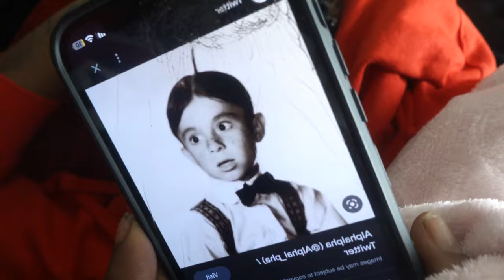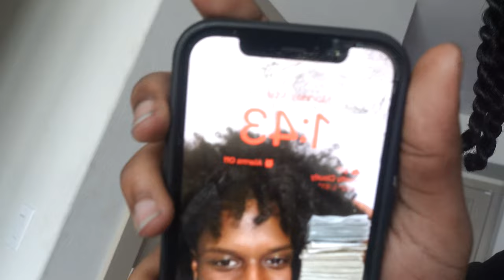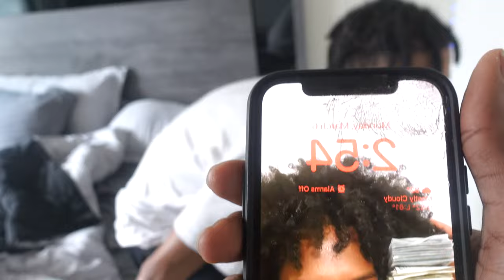A RANDOM TROLLED ME AND @FamousWooda….*GONE WRONG😬*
i hope y’all enjoyed my VIDEO!